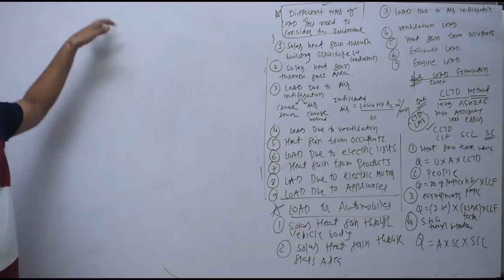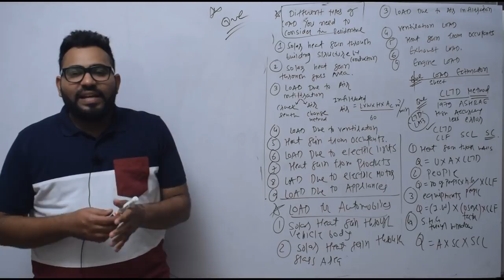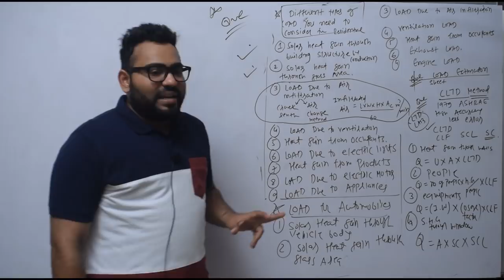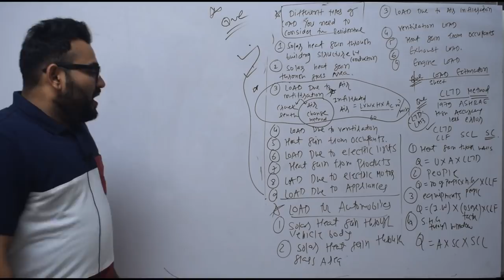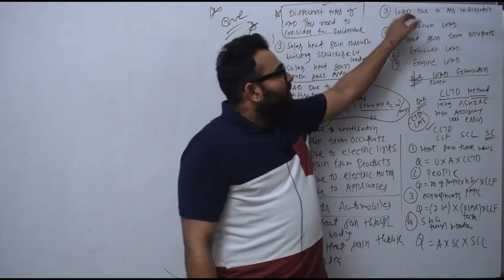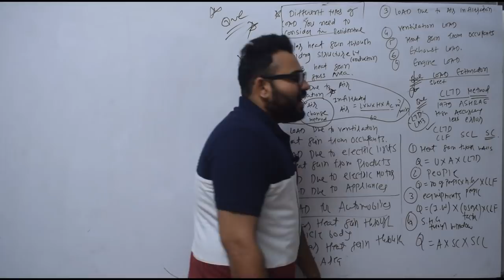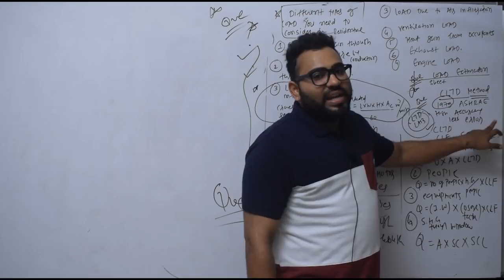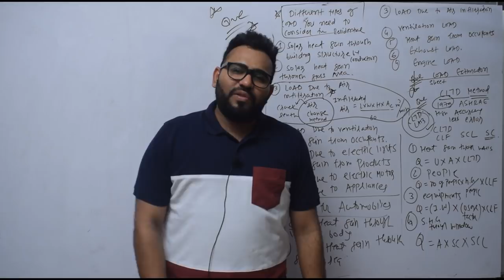PART 2 LOAD ANALYSIS